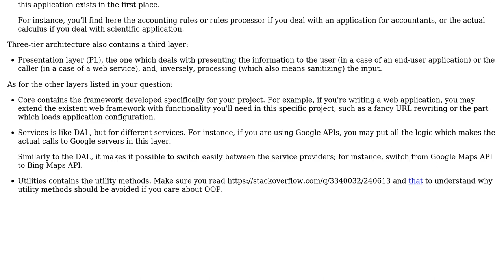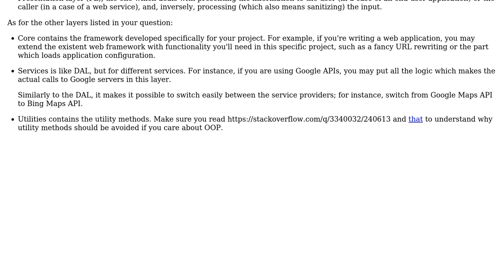Software Engineering: Understanding a project architecture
With thanks & praise to God, and with thanks to the many people who have made this project possible! | Content (except music & images) licensed under CC BY-SA | Music | Images & others | With thanks to user Marcel Hoffmann user Ixrec user Arseni Mourzenko and the Stack Exchange Network Trademarks are property of their respective owners. You are responsible for your own actions.